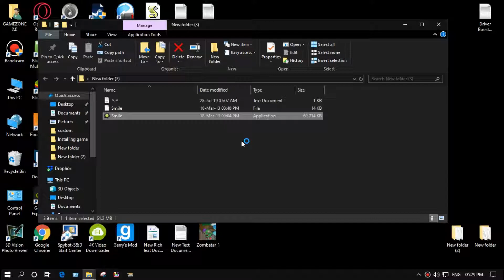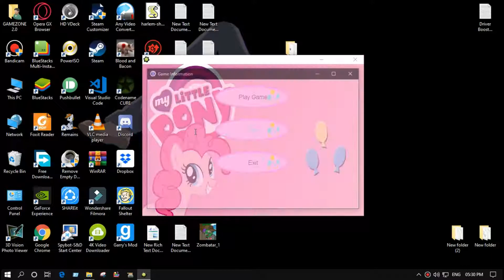SmIlE.eXe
hey guys 2.0 here...
we shall see each other in the next video.

[1] [ GAMEZONE 2.0 OFFICIAL DISCORD SERVER ]

[2] [ DR.FLFFY'S OFFICIAL DISCORD SERVER ]